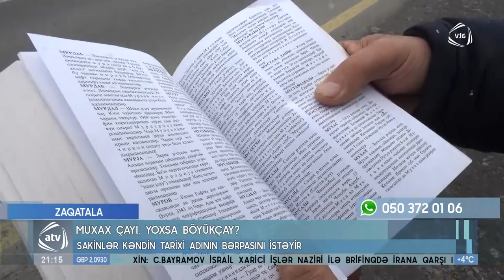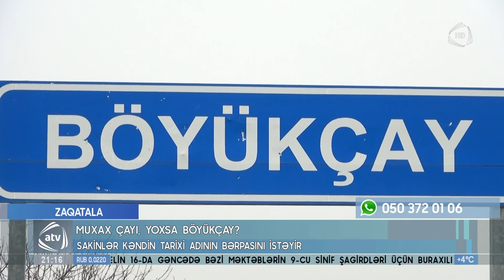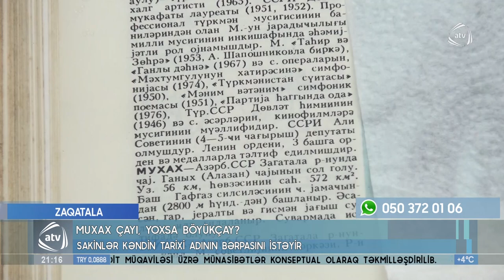Muxax yoxsa Böyükçay?